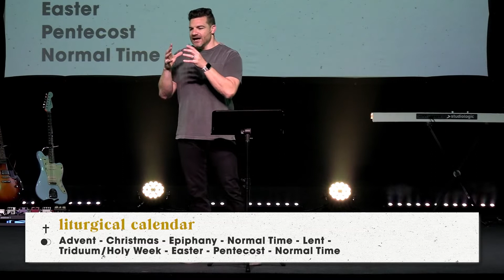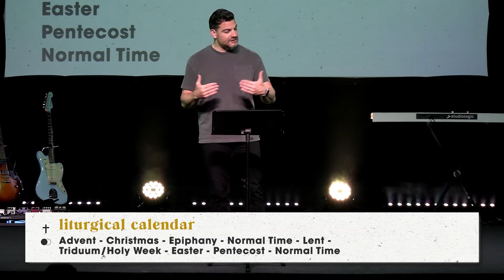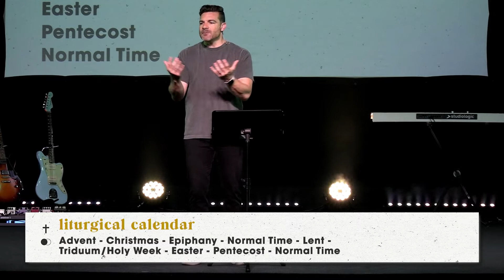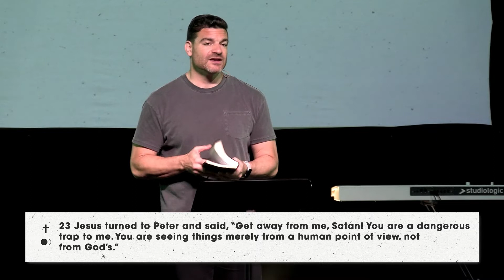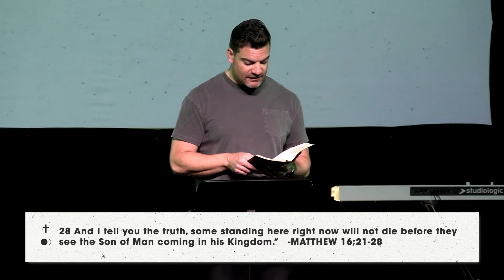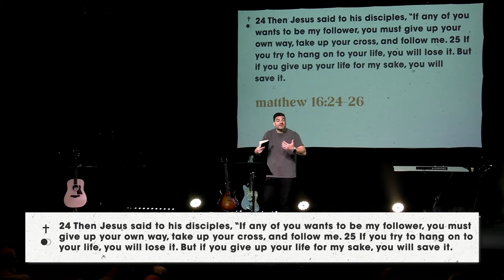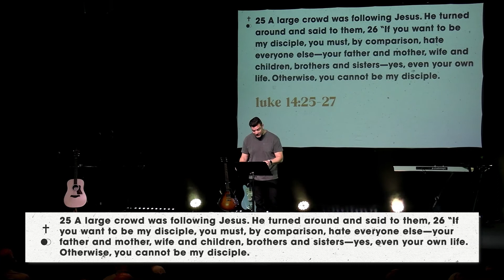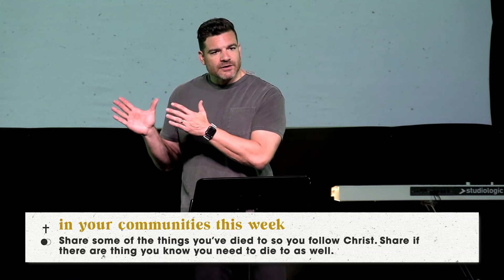Palm Sunday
What have we given up to follow Jesus? Where do we need to decrease so He can increase?

Join us for a special message this Palm Sunday with Pastor Clayton!

View more information about Trinity New Life Church and find our service times